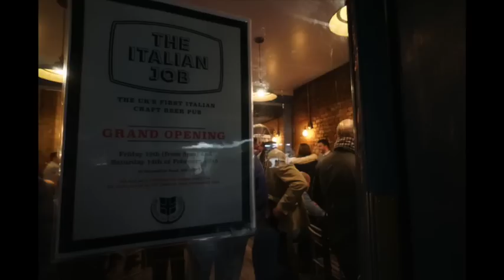The Italian Job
The Uk's First Italian Craft Beer Pub
Grand Opening